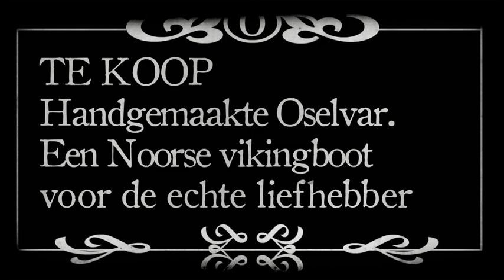BOOT TE KOOP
Aan deze prachtige boot is jaar met bloed zweet en tranen gewerkt door 3 studenten van het hout en meubileringscollege in Amsterdam. Het is een replica van een Oselvar een Noorse boot.
Maar past zoals te zien in de filmpje ook heel goed in Amsterdamse wateren.
Vind u dit ook zo geweldig. Altijd al een Oselvar willen hebben?
U heeft gelukt! Hij is te koop!